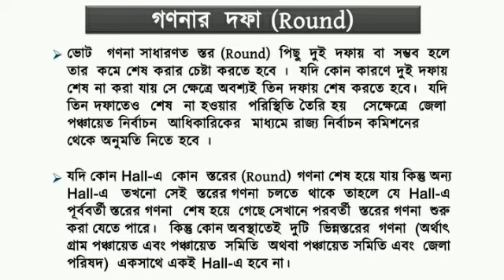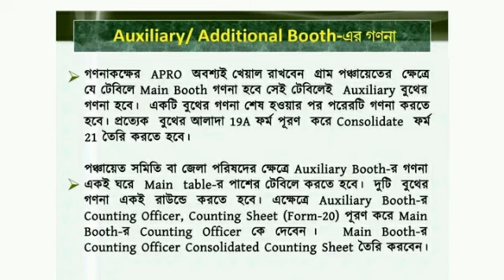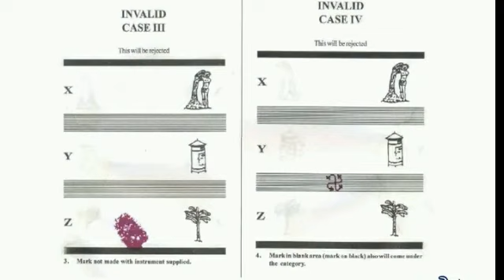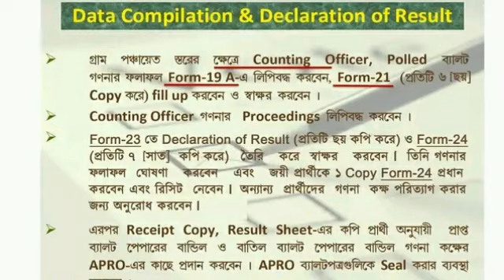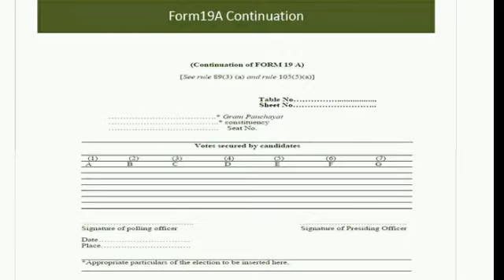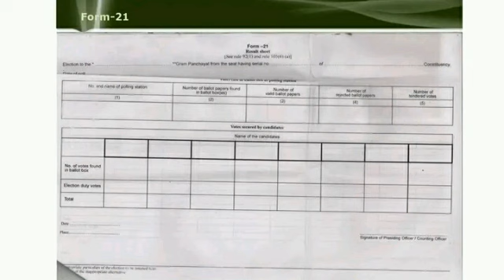Big Breaking : পঞ্চায়েত সাধারণ নির্বাচন 2023 : ভোট গণনা সংক্রান্ত প্রশিক্ষণ নদীয়া